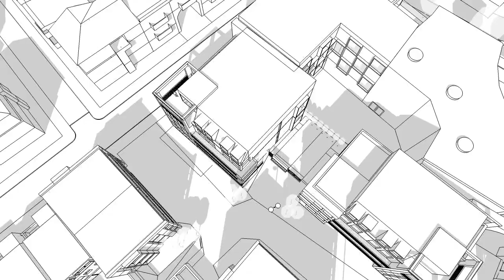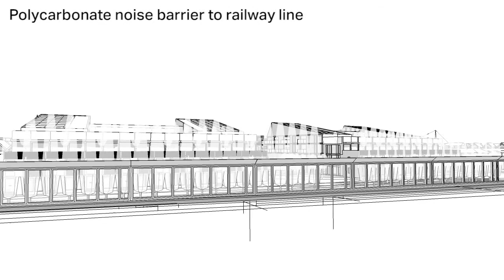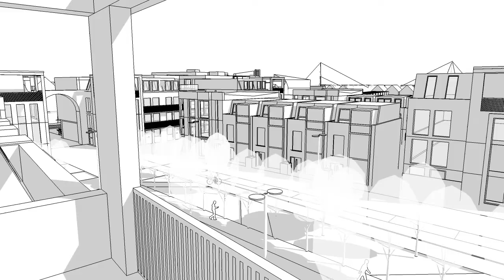Central Oxpens - Mark Prestige Urban Design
Studio 2 part time - Urban Design at Oxford Brookes